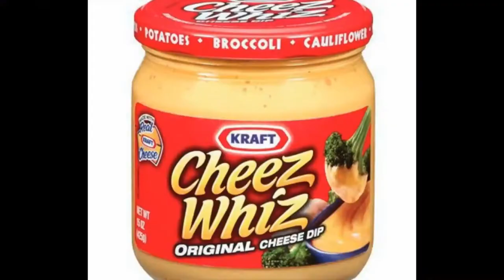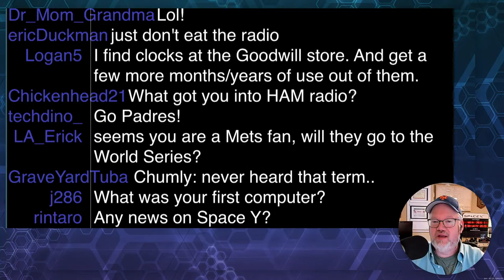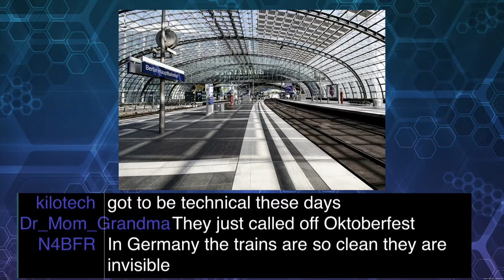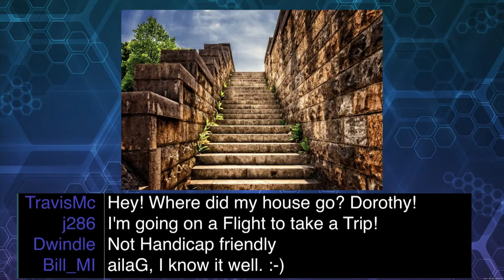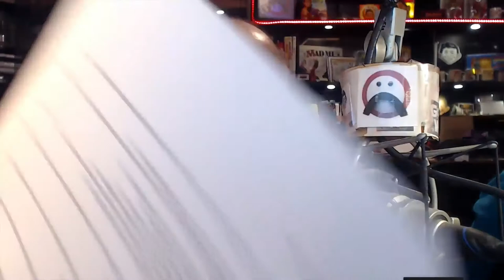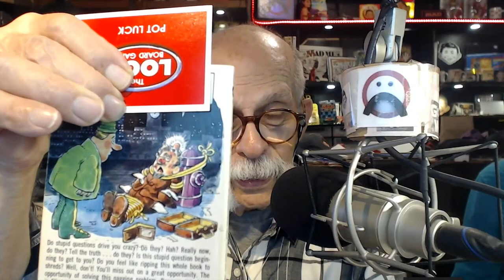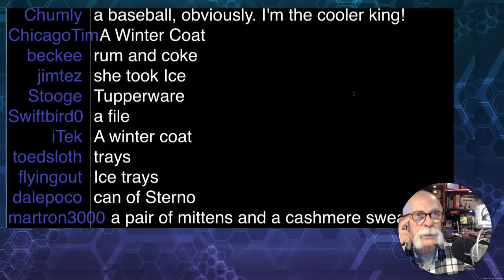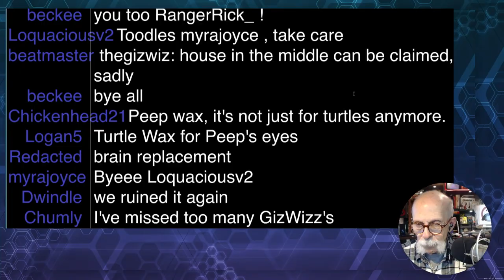GizFiz Oct. 8. 2022